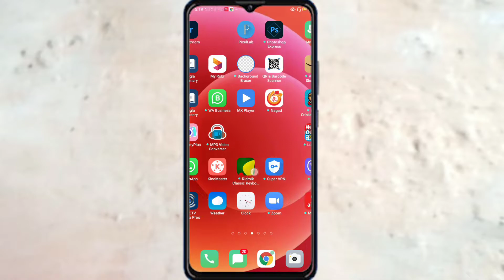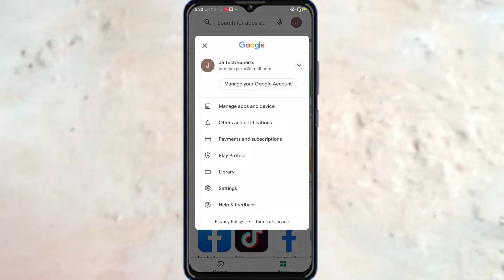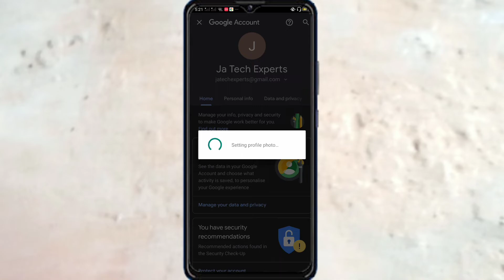how to change gmail profile picture# জিমেইল এ ছবি সেট করুন, how to change gmail profile picture 2022